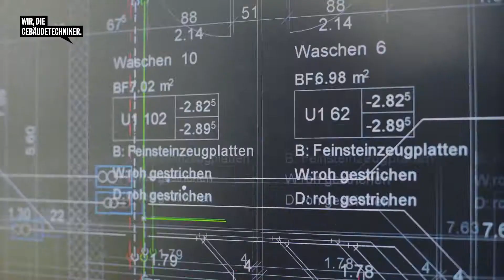Suissetec Berufsfilm Gebäudetechnikerin